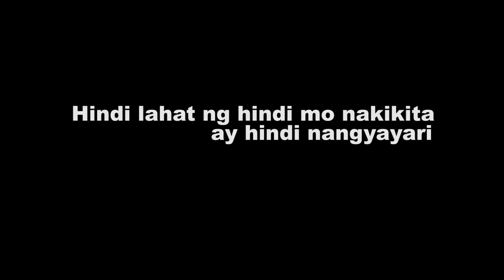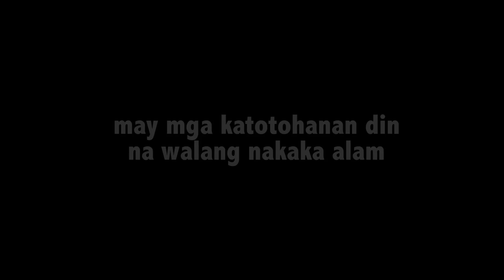Mayor Bernardo TEASER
SPYGLASS FILM